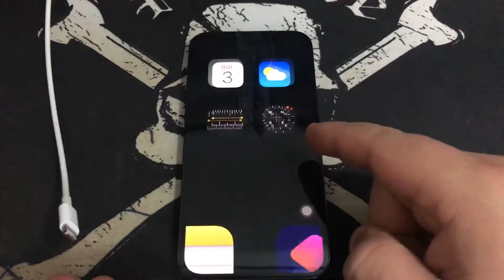Como Ativar e Desativa o Modo Recovery no iPhone 12 Pro A2407 | IOS 14 | com PC via USB